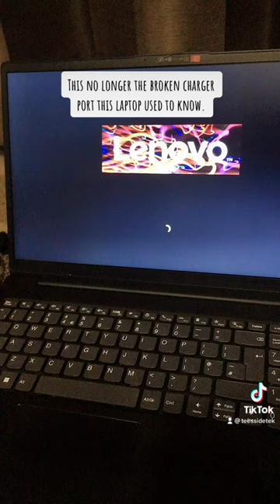Lenovo v15 g2 Charger Port Dc Jack replacement